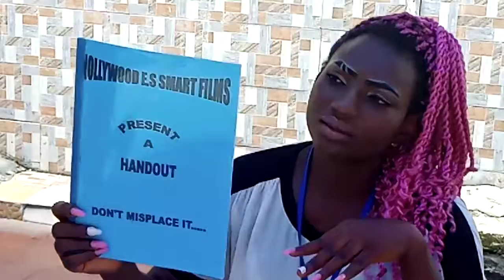Registration intro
Forms are available!! Register and join this amazing movie production don't miss this open opportunity.